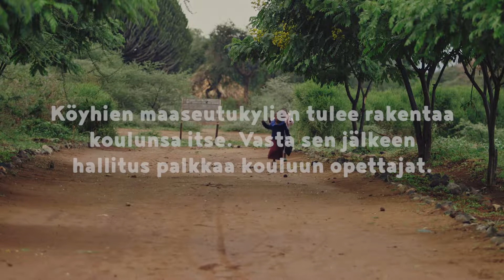HARGHUSHAY - Koulumatka Savannilla – projekti pähkinänkuoressa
Vuonna 2006 Sinituote päätti alkaa tukea Pohjois-Tansanian syrjäseuduilla sijaitsevan köyhän Harghushayn paimentolaiskylän asukkaita, jotta he saisivat rakennettua kyläänsä sen ensimmäisen peruskoulun. Lähin koulu oli Gendabissa, se oli jo täpötäynnä ja 3 kilometrin kävelymatkan päässä, eikä kaikilla lapsilla ollut mahdollisuutta kulkea koulumatkaa päivittäin kävellen.